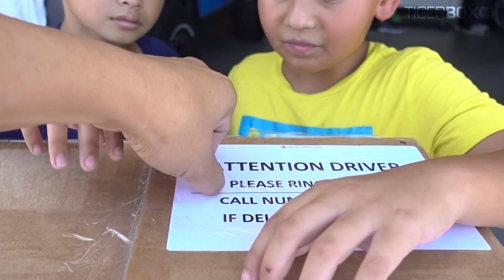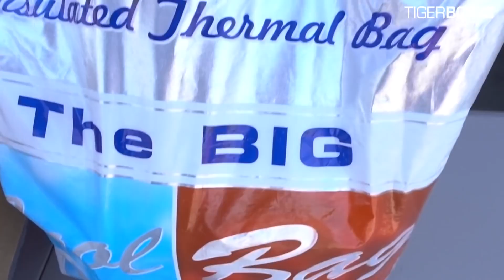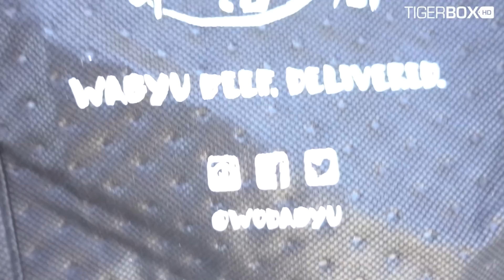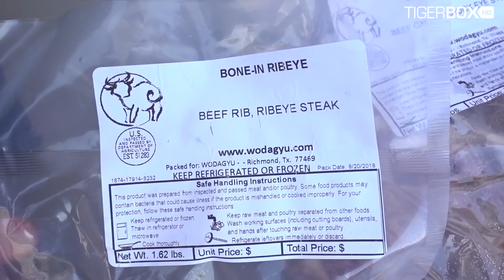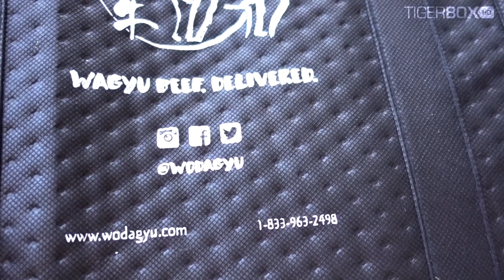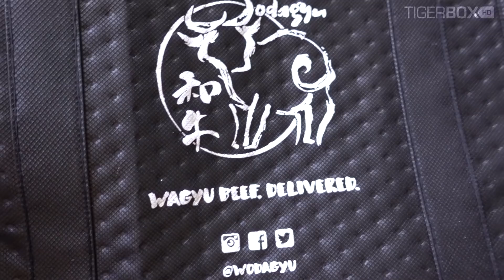Wagyu Beef Unboxing from WODAGYU!!!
Wagyu Beef Unboxing from WODAGYU! Today Tiger and cousin Jayven unboxing wagyu beef ribs from Texas! Thanks to Mike Oda the owner of Wodagyu Company for sending this Box full of wagyu beef ribs! If you like to learn more about wagyu beef ribs here's a